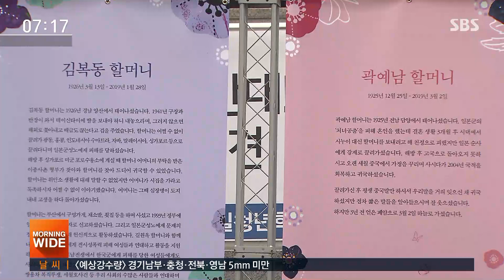2019 마지막 수요집회…올해 세상 떠난 다섯 할머니 추모 / SBS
성탄절이었던 어제(25일) 서울 종로의 옛 일본대사관 앞에서는 올해 마지막 수요집회가 열렸습니다. 결국 일본의 사과를 듣지 못한 채 올해 세상을 떠난 위안부 피해 할머니 다섯 분을 추모하는 자리이기도 했습니다.
김덕현 기자가 다녀왔습니다.